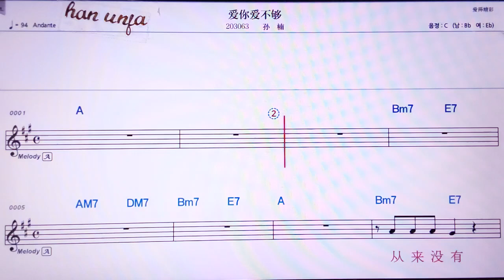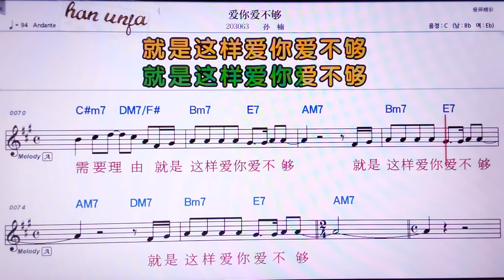💖아이니아이부꺼니/ 쑨난 👍MR,노래방, 악보, 코드,Karaoke With Sheet Music